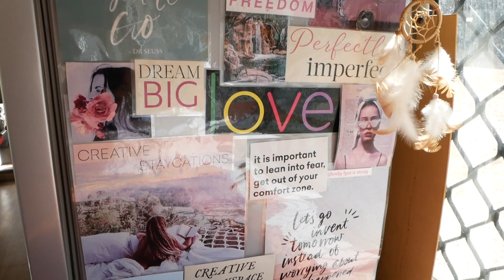TOYOTA COASTER BUS. Packing up & getting ready to hit the road.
toyotacoaster buslife buslifeaustralia Join me as I show you through my Toyota coaster bus, along with what I'm packing and where I'm storing things in my bus for my bus trip.

My bus is a 1996 Toyota coaster bus. I've only had it for a year so far. I'm looking forward to many more bus life adventures around Australia!